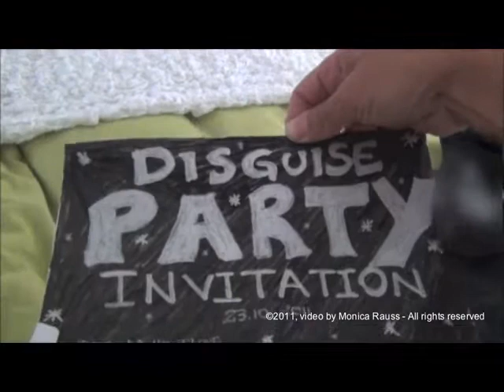Advert contest for sportwear's brand - 2011 - produced/directed by Monica Bicho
produced/directed by Monica Bicho Rauss, music by Dan O'Connor, cast Monica Bicho Rauss.